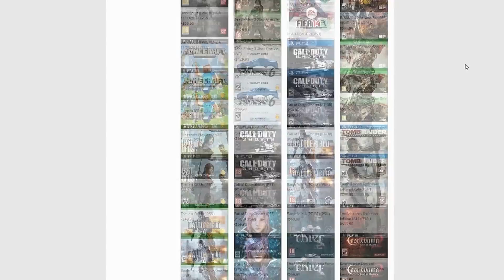Galera ZicaDoPantano De Volvão no Truck Simulator 2 Nóis capota mais não freia.[PT-BR]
▬▬▬▬▬▬▬▬▬▬▬ஜ۩۞۩ஜ▬▬▬▬▬▬▬▬▬▬▬▬▬
▓▓▓▒▒▒░░░ LEIA A DESCRIÇÃO DO VÍDEO!!! ░░░▒▒▒▓▓▓
▬▬▬▬▬▬▬▬▬▬▬ஜ۩۞۩ஜ▬▬▬▬a▬▬▬▬▬▬▬▬▬

Galera bora lá dar uma olhada nessas maquinas.
PC gamer a gosto do cliente.

Meu Skype
SKYPE:paulo_henrique30